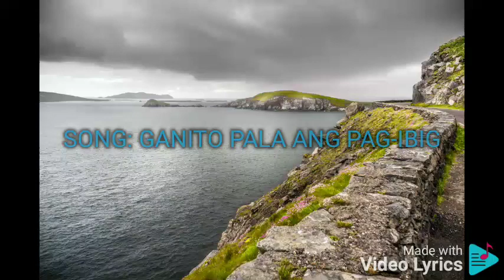GANITO PALA ANG PAG-IBIG JOLINA MAGDANGAL